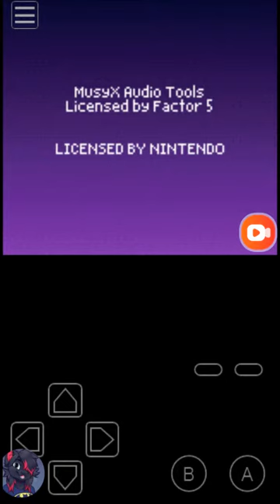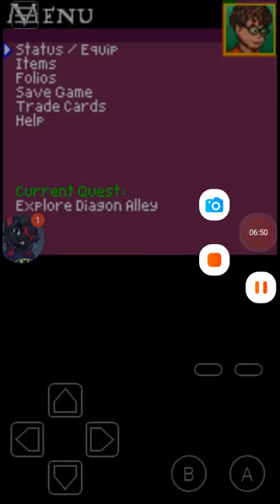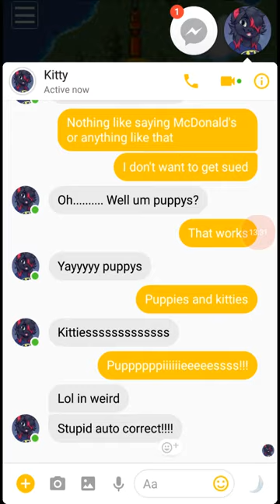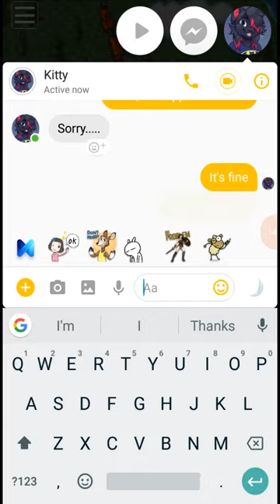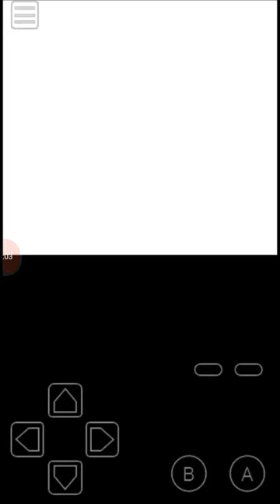Harry Potter and the Chamber of Secrets Part 3: Emily the Witch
My friend Emily decided to help me in a vid. So thank you Emily and I hope you can help on future vids